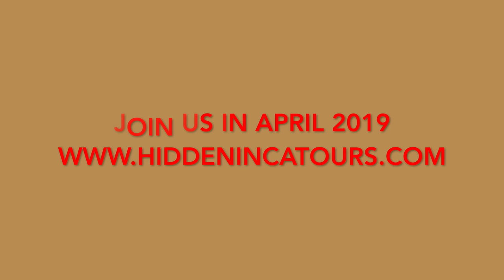Megalithic Petra In Jordan: 12 Kilometer Long Ancient Enigmatic Site